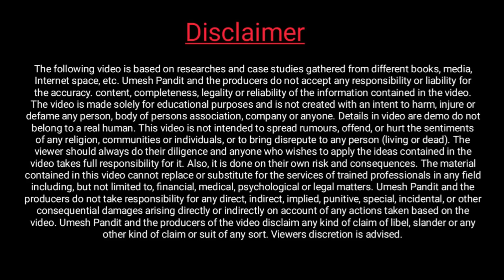Bihar Panchayat Ward Safai Karmi Bharti 2022|बिहार पंचायत वार्ड सफाई कर्मियों के 1.10 लाख पदो भर्ती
bihar Panchayat ward safai karmi Bharti 2022
वार्ड सफाई कर्मी
वार्ड सफाई कर्मी भर्ती बिहार 2022
पंचायत वार्ड सफाई कर्मी भर्ती 2022
वार्ड सफाई कर्मी बहाली 2022
ward safai karmi bharti 2022
bihar Panchayat ward worker bharti
पंचायत वार्ड सफाई कर्मी बहाली 2022
Bihar ward safai worker form kaise bhare 1.10 lakh ward safai karmi
ward क्रियावनन प्रबधन समिति क्या है
वार्ड सभा, बिहार वार्ड सफाई कर्मियों की भर्ती कैसे होगी, ward bharti 2022 safai karmi